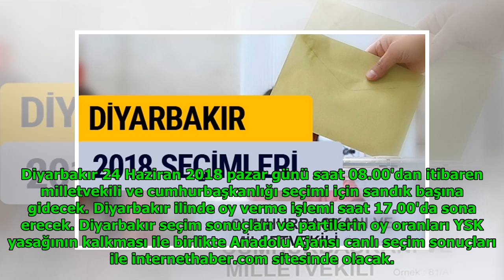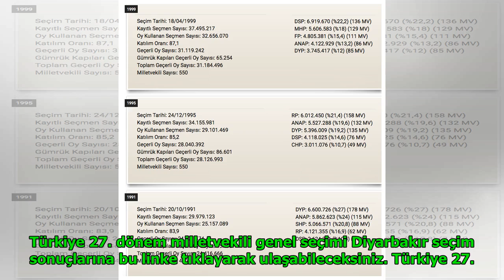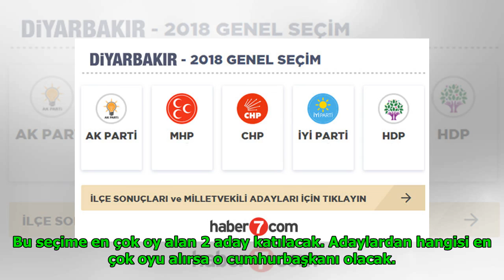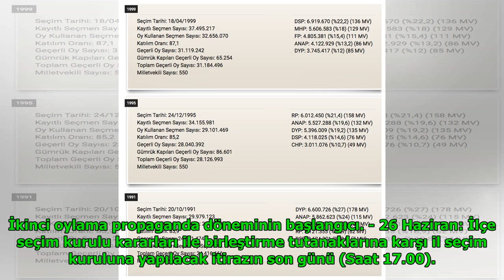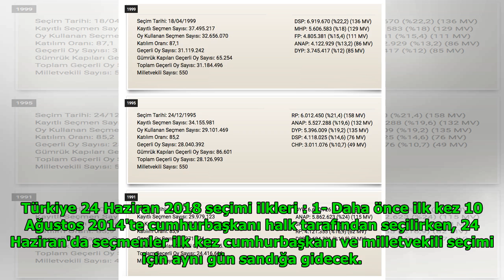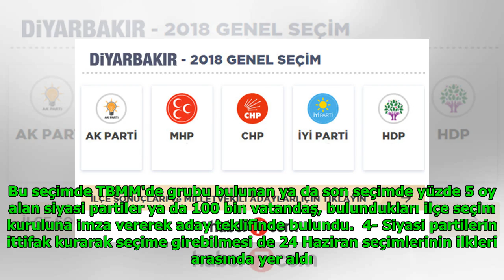2018 seçim sonuçları Diyarbakır YSK oy sonucu DuckNews TV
2018 seçim sonuçları Diyarbakır YSK oy sonucu DuckNews TV
Luther Fitzgerald